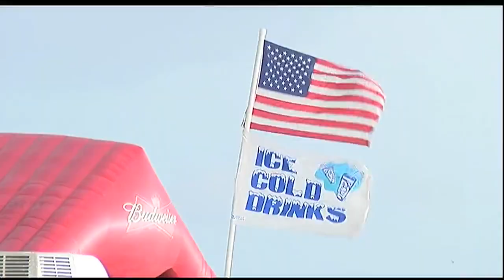Video: Nathan Benderson Park fireworks